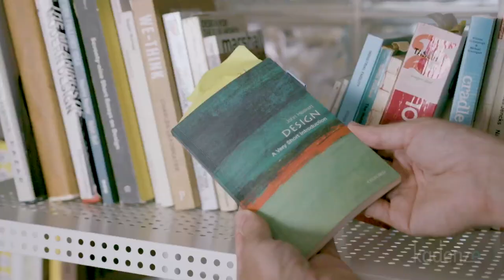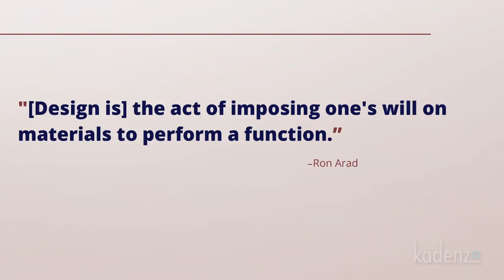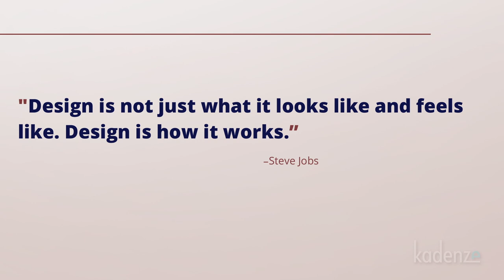What Is Object Design? Tim Parsons | SAIC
Tim Parsons of SAIC examines the elusive definition of design from the perspective of some successful object designers. Enroll in this course for FREE

This course, Making Meaning: An Introduction to Designing Objects Part I, provides an overview of the theories and practices object designers are engaged in today, and how designers use signs, style and utility to generate substance. It also examines the design process in detail, revealing models to help us make sense of its complexity. Starting by illustrating the breadth of the field, the course goes on to explore the power relations and semiotic structures which lie behind object making. It covers how we use objects to express our identity and position ourselves within subcultures, and it analyzes the process of design as it unfolds in the designer’s mind, on paper, through model making, and via other generative “thinking tools”. Incorporating interviews with contemporary professionals the course offers rare insight into the way designers work, the thinking behind their projects, and the methods that lead to successful object-making.